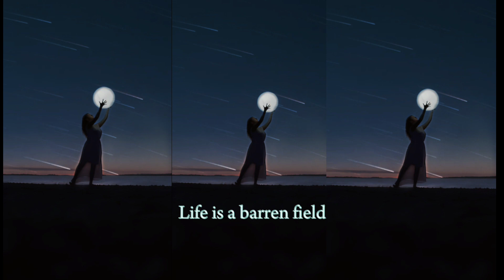Dreams by Langston Hughes - Tsania Salsabila